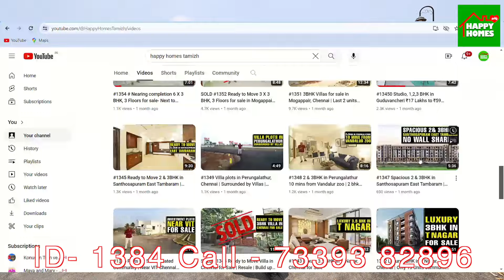#1384 Plots behind Siruseri IT park | ₹4750/sqft | Inside a gated community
Happy Homes Tamizh is a digital space where we bring you the best of plots and houses for sale. Small or big, new or old we bring you plots, houses for all budgets. Our video productions are aimed at bringing you all details like, plots/houses location, sizes, reason to buy, price and more.
If you are land owner or a house owner interested in reaching out to large group of prospective buyer Happy Homes Tamil would a great place to start with. We make professional quality videos showcasing your property with a complete walk-through video with every bit of value proposition you have in your mind.

Location – Siruseri
Handover date – Feb 2024
Total land extent – 4.5Acres
Total units- 102
Available - 50
 Build up (applicable only for apartments and villas) -
Type(Apartment/Villa/Plot) - Plot
Facing – North ,South,East and West
No of BHK -
Sizes (min-max)- 500sqft  to 1971sqft
UDS - Absolute Owner
Amenities –  Basket ball , cricket pitch, shuttle court,kids play, walking area,La ramla street
Location advantages – Near IT corridor,Metro station.
Nearby Schools, collages and workplaces
PSBP,Vels
Price -,4750sqft + Registration
All-inclusive price including registration - 28L to 1.2cr
Rental income (applicable only for apartments and villas) –  2.5bhk -south-1132sqft, price -68L box price, 1st floor
Car parking (applicable only for apartments and villas)-

Videos in Happy homes Tamil youtube channel, Facebook, instagram has been made available for informational purposes only and no representation or warranty is expressly or impliedly given as to its accuracy. Any investment decisions that you take should not be based relying solely on the information that is available on the Happy homes Tamil youtube channel Facebook, instagram or downloaded from it. Nothing contained herein shall be deemed to constitute legal advice, solicitation, invitation to acquire by the developer/builder or any other entity. You are advised to visit the relevant RERA website and contact builder/advertisers/developers directly to know more about the project before taking any decision based on the contents displayed on the Happy Homes Tamil youtube channel.